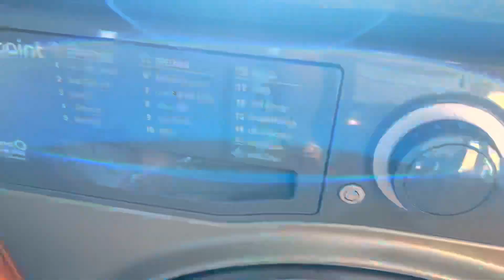Hotpoint wd - in its new home 🏡